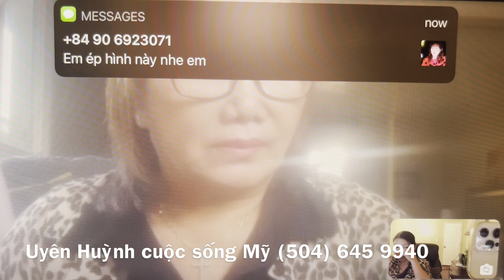0326.CHỊ CẦN MỘT NGƯỜI CHỈ CÓ THẾ THÔI